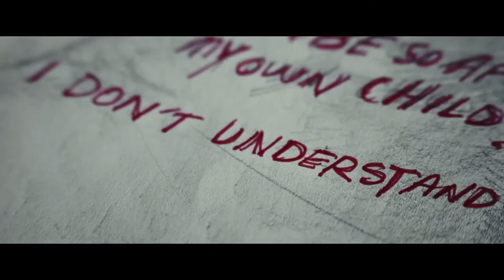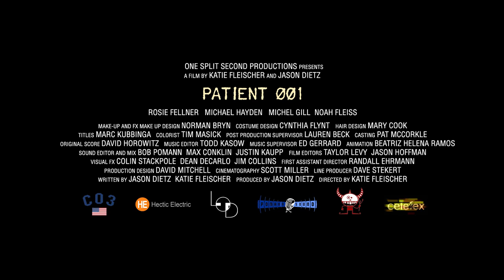Patient 001 Trailer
From Katie Fleischer and Jason Dietz, creators of the Award winning short film “Bun-Bun" that ran for two years on HBO before being accepted into the Museum of Modern Art's permanent film collection, comes their feature film debut, "PATIENT 001" starring Michel Gill of "Mr. Robot" and "House of Cards".

A young-wife desperate to give her beloved comatose and dying husband a child considers her only option: cloning.

Giving birth to a son fulfills her dream of having a family. But the arrival of the baby awakens a supernatural presence unleashing unexpected results.

The family must make an impossible choice and live with a secret forever.

Patient 001 inspired by the tale of Oedipus is a sci-fi erotic thriller.